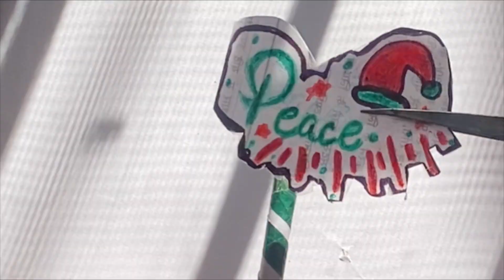DIY Christmas 🎄decor 💡✨